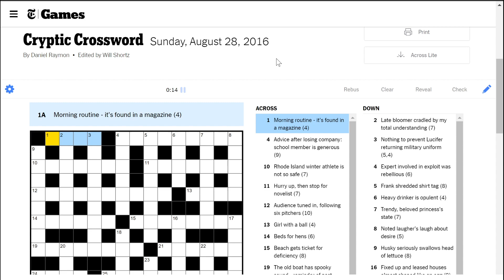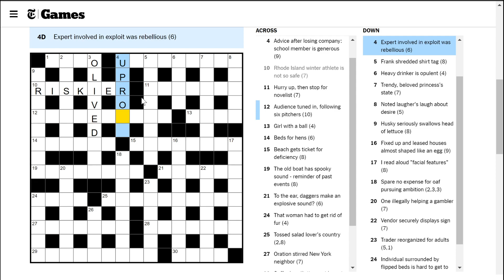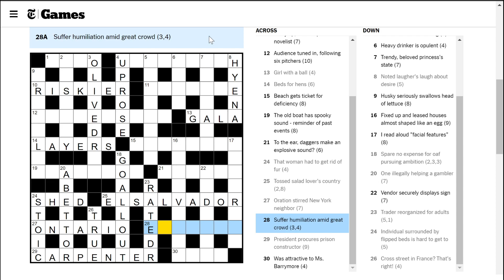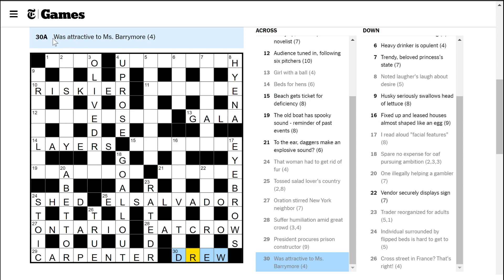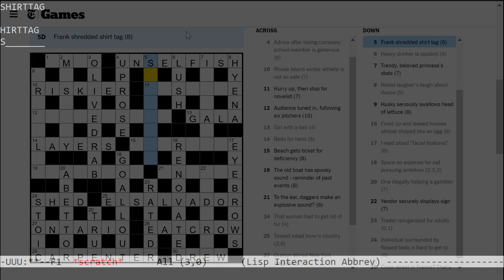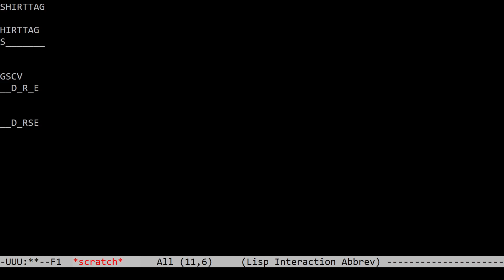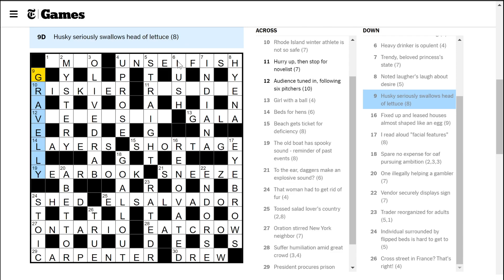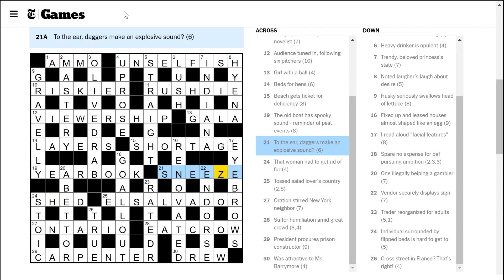Beach gets ticket for deficiency (Cryptic crossword)